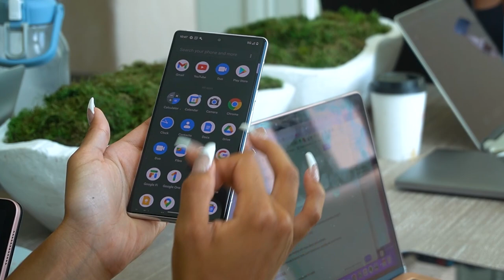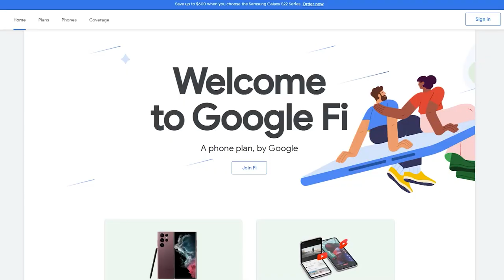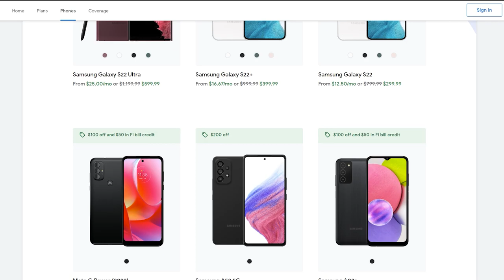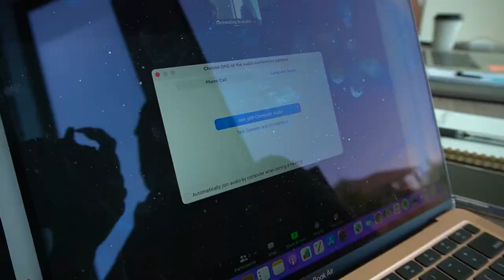Typical Work Day as a Full Time Influencer + Single Mom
BTS of a typical work day as a full time influencer. @GoogleFi, GoogleFi Unlimited plans start at $20/mo per line for 4-6 lines, plus taxes and gov't fees. Unlimited plans include high-speed data up to 35 GB/person for Simply Unlimited or up to 50 GB/person for Unlimited Plus, and slower after. Video may stream at standard definition (480p).

This is a behind the scenes look at what a typical work day is for me. I'm a single mother to a 6 year old and a full time content creator and influencer.

LOCATION: Texas
BIRTHDAY: September 1993
ETHNICITY: African American
HEIGHT: 5'11
DAUGHTER: Named Ziya, born April 2016